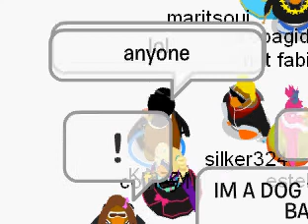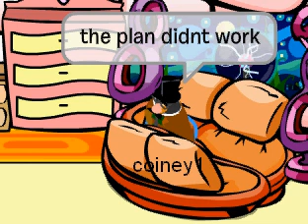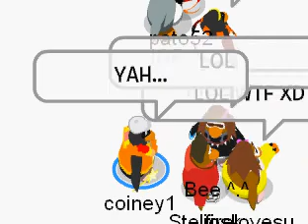iSpank Young People Comedy Movie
It is also called iSpank Young People